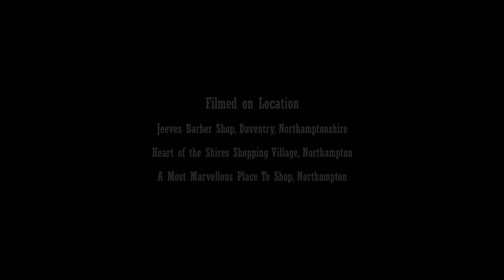The Retrobaits - Old Father Time